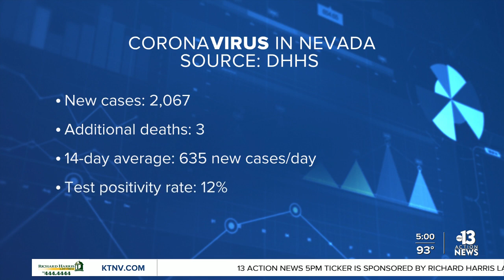Clark County Commission calls meeting to discuss COVID-19 mitigation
The Clark County Commission is set to meet at 1 p.m. on Tuesday to discuss the increasing positivity rates of COVID-19 in the county and the recent recommendations from the Southern Nevada Health District.